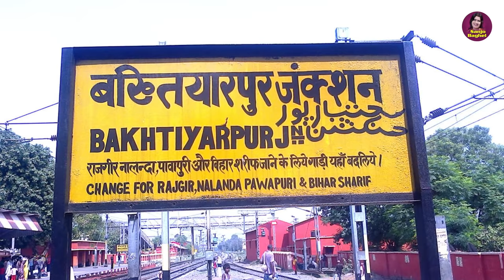बिहार के बादशाह | Aalha Nitish Kumar | आल्हा नितीश कुमार | CM Of Bihar | NDA Party | Sanjo Baghel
► Album - Aalha Nitish Kumar
► Song - Aalha Nitish Kumar
► Singer - Sanjo Baghel
► Lyrics - Ramesh Rathore
➤ Label - Vianet Media
➤ Sub Label  - Sona Cassette
8587-BND_VNM
4294-OLD-DVT-1338

To Make Caller Tune for this song.